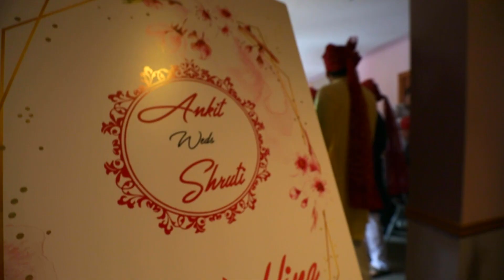Ankit weds Shruti Royal Wedding at Laxmi Niwas & Narendra Bhawan Bikaner.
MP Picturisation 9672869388